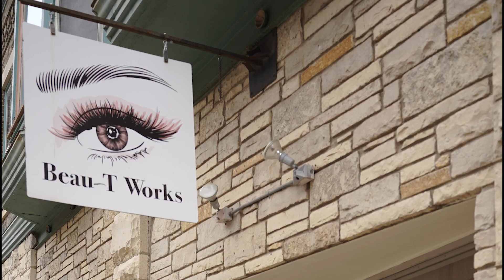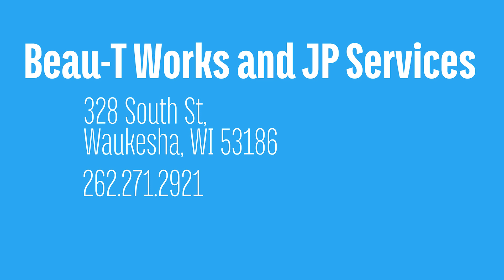Featured Businesses - Beau-T Works and JP Services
Glowing skin is always in at Beau-T Works and JP Beauty Services!
Located at 328 South Street in Downtown Waukesha, Beau-T Works and JP Beauty Services help you achieve your most skin confident and beauty forward self. Check out their website and book your next appointment with Tonyia and Josh. Both Estheticians share the location, but each offer skin services to fit your needs!